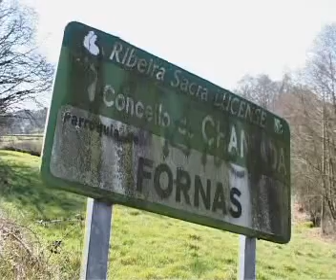Accidente de tráfico entre Fornas e Mariz 23 02 2012